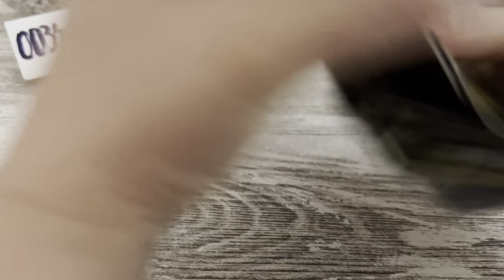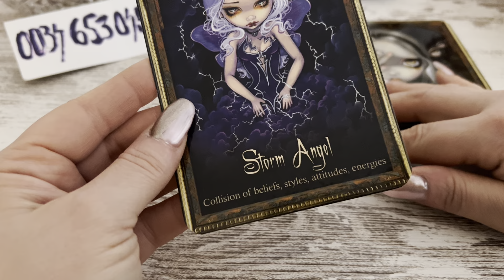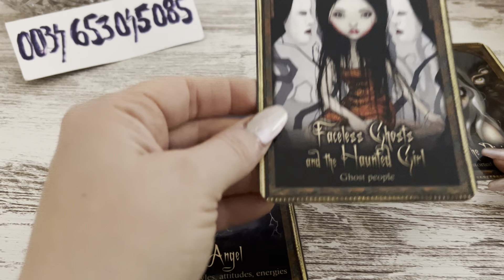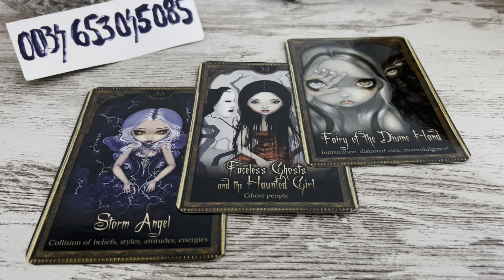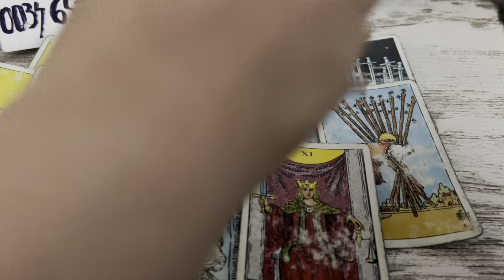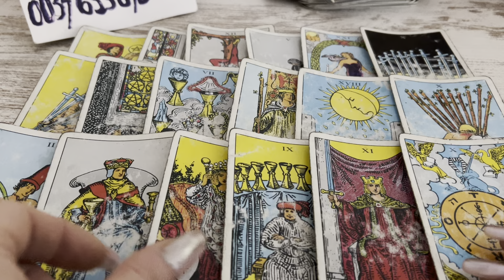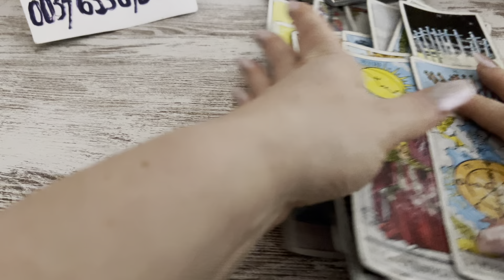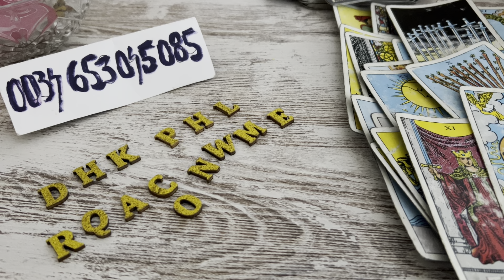CE PLANURI ARE ? SENTIMENTELE FATA DE TINE NU AU SCAZUT ! CE VA FACE IN VIITOR ? CUM TE VEDE ?